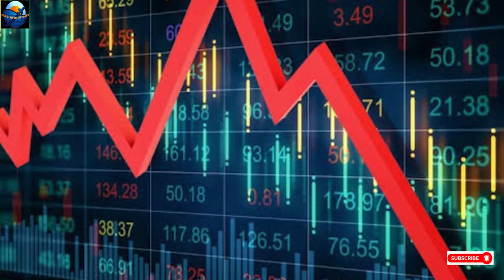यूरोप में भयंकर Economic crises